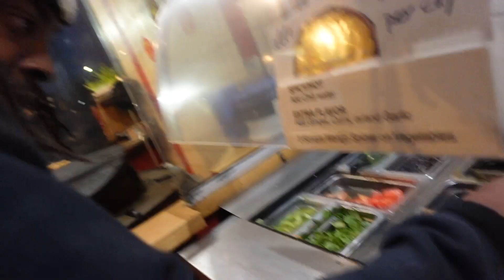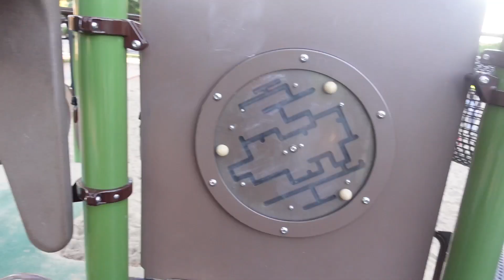WEEK IN MY LIFE AS A MOM OF TWO| birthday celebrations, flat tire troubles, managing two kids & more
Hope you guys enjoy and I'll catch you in the next video!